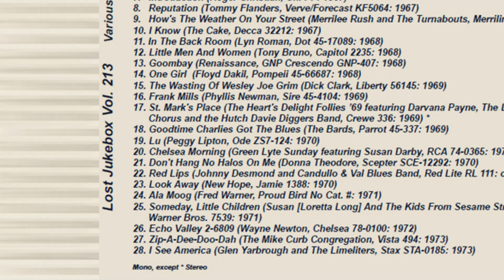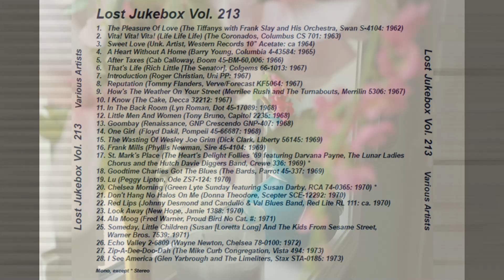Dick Clark – The Wasting Of Wesley Joe Grim 1969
Dick Clark – The Day The Children Died / The Wasting Of Wesley Joe Grim
Label: Liberty – 56145
Format: Vinyl, 7", 45 RPM, Single, Promo, Styrene, Mono, Allied Pressing
Country: US
Released: 1969

Label: Not On Label – none
Series: Lost Jukebox – Vol. 213
Format:  CDr, Compilation, Unofficial Release
Country: US
Released: Unknown